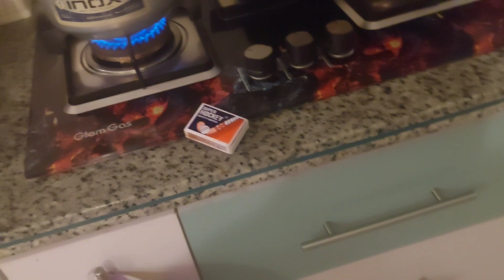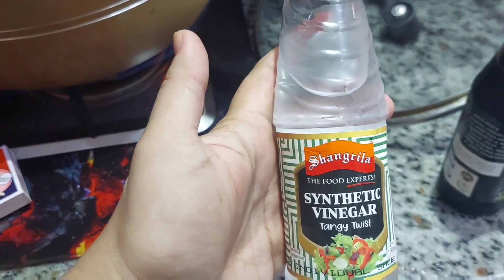first time chicken kay shami kabab banay kafi chicken achari and pulao very yummy